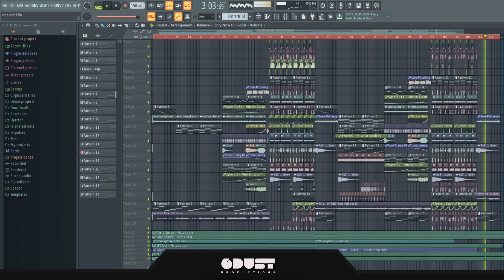[FL Studio] 'Only Now' - Melodic Dubstep Project [Full FLP 2020]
🥁 FL Studio FLP + Samples + Presets are all included.

Due to copyright reasons the vocals had to be deleted from the project.
Everything else is intact, enjoy!